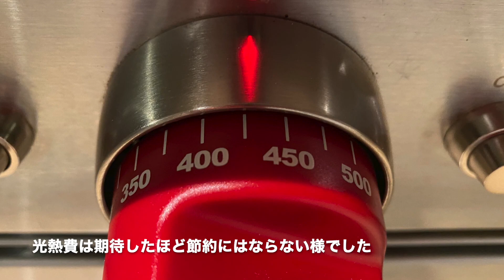コールドスタートの検証 / サワードウ基本のカンパーニュを余熱無しで焼いてみる / How To Bake Basic Sourdough Bread With Cold Start Method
(Click CC for subtitles & Setting to translate)  パン生地を冷たいダッチオーブンに入れて予熱しないオーブンで焼くと、クープぱっくり気泡の入ったパンが出来ました！ Starting bread in cold Dutch oven & cold oven resulted in good oven spring and open crumb.  I will show you 3 loaves.

[レシピ　Recipe in English is below]
仕込み数時間前に粉1：水1を与え活性化した元種 　80 g
水    190 g
強力粉 または準強力粉  300   g　（全粒粉20% & ライ麦粉15%で同量の強力粉を置き換えると二番目のパン、さらに戻したクランベリー35gとクルミ30gを加えると三番目のパンになります）
海塩    6 g

１）元種、水、粉、塩を混ぜて１時間おく（ファーメントリーズ）
２）ストレッチ＆フォールドまたはお得意のフォールド（パンチ）を30分おきに２セット、30分休ませる
３）ラミネーション、1時間休ませる
４）コイルフォールド、ボウルに戻し1.5から1.75倍まで発酵させる
４）成形、布を敷いて米粉を振った型に入れて冷蔵庫に12−18時間入れる。
５）冷たい生地に復温せずクープを入れて冷たいダッチオーブンに入れ、蓋をして冷たいオーブンに入れる。
６）いつもの温度に予熱開始、予熱ができたらそのまま20分焼く。蓋を取って好みの色に焼き上げる。

80 g active sourdough
190 g water
300 g bread flour (13.2% protein) (Replace the bread flour with 20% whole wheat flour & 15% rye flour for the loaf #2.  Further add 35G soaked cranberries & 30 g walnuts for loaf #3)
6 g sea salt

1) Mix starter, flour, water & salt.  Rest 1hour (fermentolyse)
2) Stretch & fold 30 minutes apart x 2 sets.  Rest 30 minutes.
3) Lamination, return to the bowl, rest 1hour.
4) Coil fold , return to the bowl, let rise to 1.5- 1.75 times of size
5) Shape, place in a mold, cold retard 12-18 hours
5) Score the cold dough and put in a cold Dutch Oven, put the lid on
6) Place in a cold oven, turn the oven on,  When the oven reaches your desired temperature,  continue bake in the Dutch oven lid on for 20 minutes.  Lid off 8-10 minutes or until golden

不定期更新なので、通知設定（ベル）をよろしくお願いします！
Please set your notifications (bell icon) as well!

天然酵母元種 捨て種なし 半永久的種継ぎの方法 How To Keep Sourdough Starter No Discard
天然酵母初心者も！基本のカンパーニュ全工程 究極簡単な作り方/ The Basic No Knead Sourdough Bread Start To Finish For Beginners
お店レベルのカンパーニュ・ブール：焼成方法まとめ How To Bake Crusty Bread/ Oven Spring & Ear
ダッチオーブン不要！使い捨てアルミ容器でクープぱっくりカンパーニュを焼く方法 Bake Sourdough Bread With A Cheap Aluminum Pan
時短パン 余り種で本格的カンパーニュを４時間で作る方法 4 Hour Discard Sourdough
天然酵母パン・サワードウブレッドの酸味を抑える (または増やす) 方法 / How To Make Sourdough Starter & Bread Less (More) Sour
家庭の電気オーブンでハードパンを上手に焼く方法/ クープ・釜伸び・気泡・クラストを改善する/ How To Bake Crusty Artisan Bread With Home Oven
ドライイーストのバゲットにボコボコ気泡を入れる方法 How To Make Open Crumb Baguette
大きな気泡の天然酵母チャバタ 畳むだけ How To Make Open Crumb Sourdough Ciabatta- Just Fold!
100%全粒粉サワードウカンパーニュ93%加水 How To Make 100% Whole Wheat Sourdough Bread 93% hydration
自家製酵母ほったらかし簡単でかっこいいねじりバゲット Simple Gorgeous Sourdough Baguette Tordu
ドライイーストでサワードウそっくりのカンパーニュ　How to make open crumb boule with dry yeast
90%加水手混ぜで作る天然酵母ロデヴ How To Make Sourdough Pain de Lodeve By Hand
時短パン 余り種で本格的カンパーニュを４時間で作る方法 自家製酵母初心者でも作りやすいレシピ　4 Hour Discard Sourdough
超ほったらかし天然酵母パン　冷蔵庫で生地を作る How To Make Sourdough Bread in Refrigerator
100％ライ麦パン サワー種・自家製天然酵母 こねないしっとり黒パンの簡単な作り方 100% Rye Sourdough No Knead Bread
ほったらかしパン生地でバゲットを焼いてみたら超美味 Delicious Baguette From Refrigerator Dough
簡単バゲット成型・クープのコツ　スーパーの粉 How To Make French Baguette With Supermarket Flour